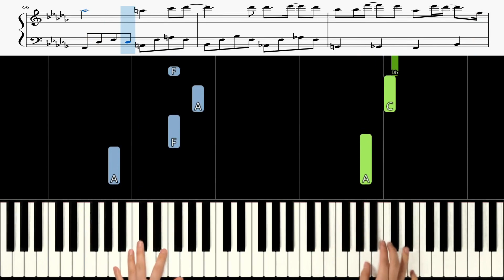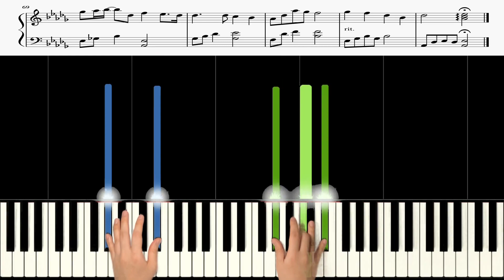IU (아이유) - 겨울잠 (Winter Sleep) 🎹《Piano Tutorial》 ⭐⭐⭐☆☆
00:00  Original Speed ✔
04:25  Speed X 0.75 ✔

Keyboard : YAMAHA Montage 88, Nord Electro 5D 73
Audio interface : Focusrite Scarlett 6i6
Speaker : JBL LSR305
Laptop : MacBook Pro
Camera : iPhone 8 or Galaxy note 8 (& OSMO Pocket)